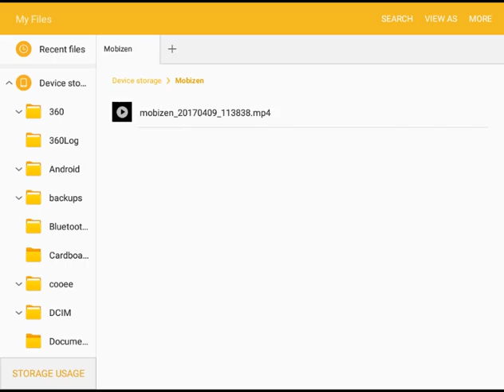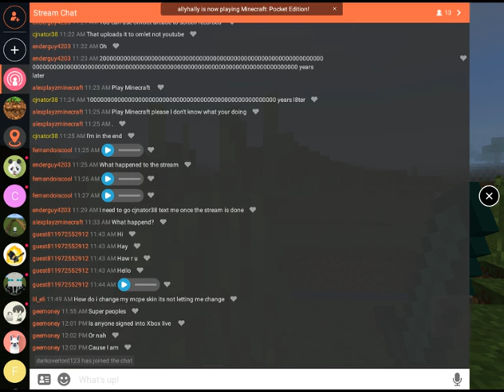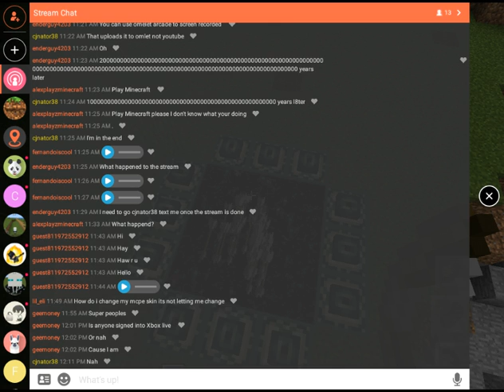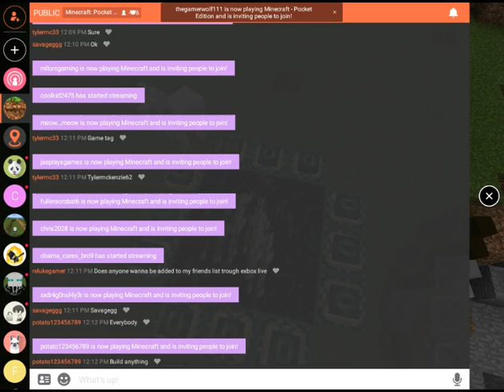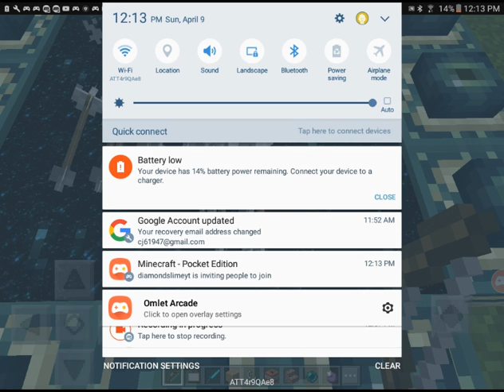The Most Annoying Mcpe Video Ever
I shoot a bunch of arrows into a end portal and it make 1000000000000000 bow hit sounds

EDIT 7/13/17 // FAK I meant INFINITY